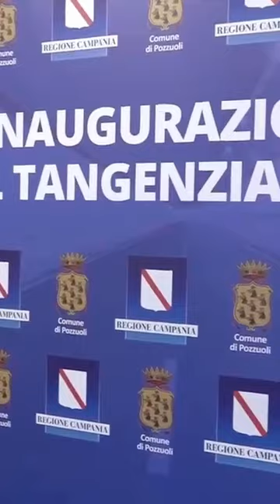DE LUCA SULL'AUTONOMIA DIFFERENZIATA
(Agenzia Italia News) IL PRESIDENTE DELLA REGIONE CAMPANIA VINCENZO DE LUCA SULL'AUTONOMIA DIFFERENZIATA
Approfondimenti: